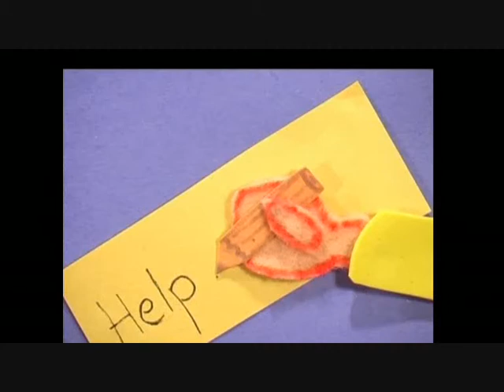The Magic Camera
Digital artist and film maker Lucy Skuce releases her debut animation, The Magic Camera. facilitated by animationstation